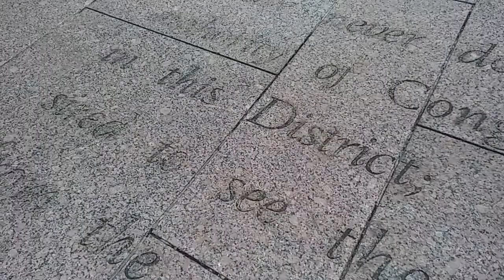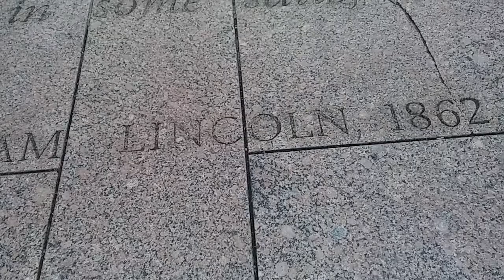December 14, 2017 Abraham Lincoln Quote Engraved in DC